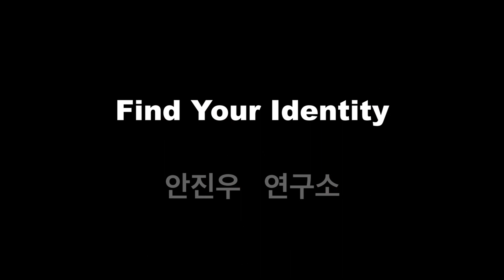[ Have I Told You Lately ] Rod Stewart cover / 노재원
안진우 연구소의 Cover 영상입니다.